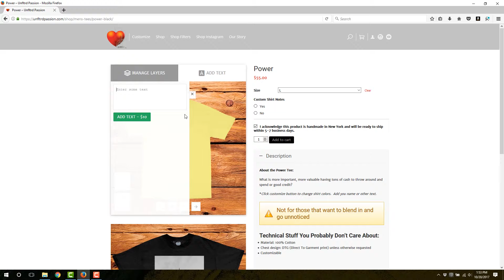Personalize & Customize Everything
We focus on individuality, uniqueness and creating your own style.  Here is a quick intro/demo showcasing the ability to personalize our designs and customize your own